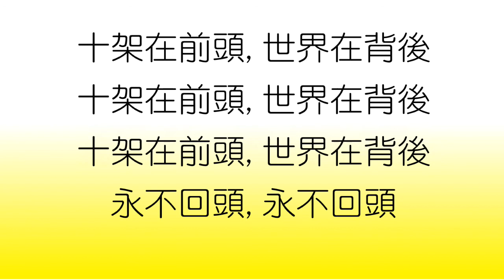2020 0311 † 每日靈修親近主 活在基督裡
2020年3月11日

♡詩篇14:1-7
（大衛的詩，交與伶長。）愚頑人心裡說：沒有神。他們都是邪惡，行了可憎惡的事；沒有一個人行善。
耶和華從天上垂看世人，要看有明白的沒有，有尋求神的沒有。
他們都偏離正路，一同變為污穢；並沒有行善的，連一個也沒有。
作孽的都沒有知識嗎﹖他們吞吃我的百姓，如同吃飯一樣，並不求告耶和華。
他們在那裡大大地害怕，因為神在義人的族類中。
你們叫困苦人的謀算變為羞辱；然而耶和華是他的避難所。
但願以色列的救恩從錫安而出。耶和華救回他被擄的子民那時，雅各要快樂，以色列要歡喜。

♡箴言10:19
多言多語難免有過；禁止嘴唇是有智慧。

你們查考聖經（或作：應當查考聖經），因你們以為內中有永生；給我作見證的就是這經。
然而，你們不肯到我這裡來得生命。
我不受從人來的榮耀。
但我知道，你們心裡沒有神的愛。
我奉我父的名來，你們並不接待我；若有別人奉自己的名來，你們倒要接待他。
你們互相受榮耀，卻不求從獨一之神來的榮耀，怎能信我呢﹖
不要想我在父面前要告你們；有一位告你們的，就是你們所仰賴的摩西。
你們如果信摩西，也必信我，因為他書上有指著我寫的話。
你們若不信他的書，怎能信我的話呢﹖